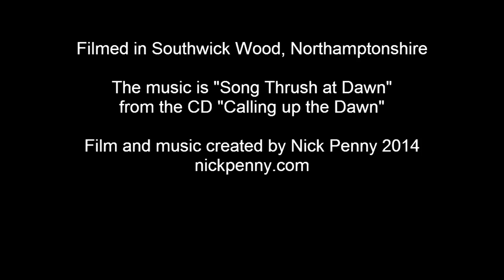Music for harp, guitar and birdsong - Nick Penny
This is a video to go with the first track on my new CD for harp, guitar and birdsong - Calling up the Dawn. Each track is dedicated to a different species of songbird recorded in woods near my home in rural Northamptonshire.